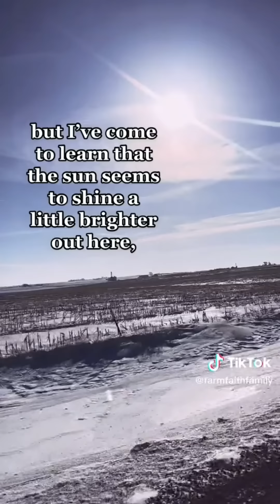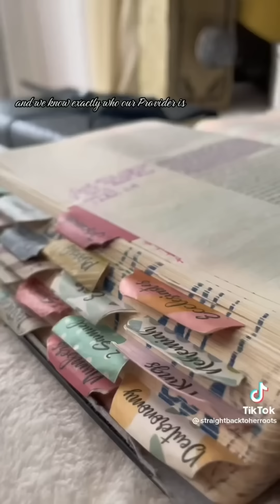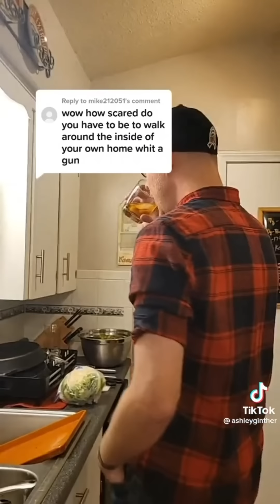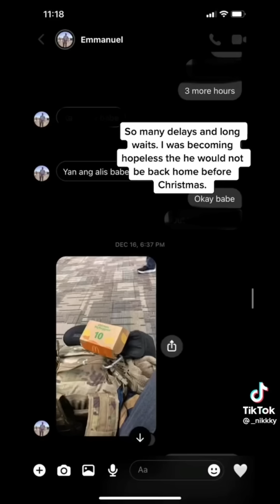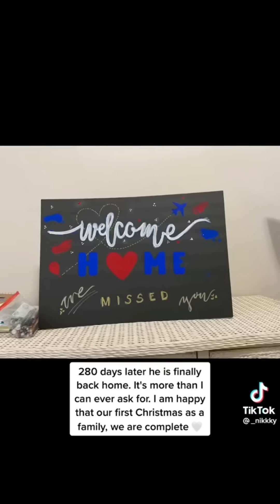A little American country compilation to brighten your day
enjoy! Have a great Friday!